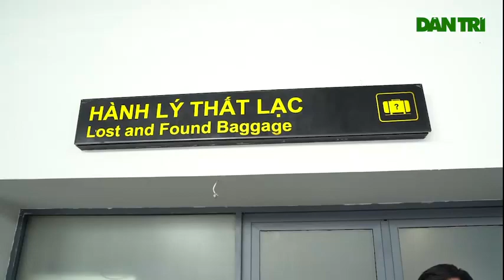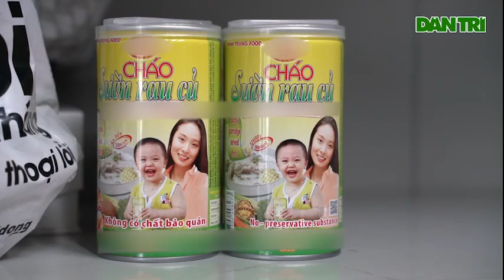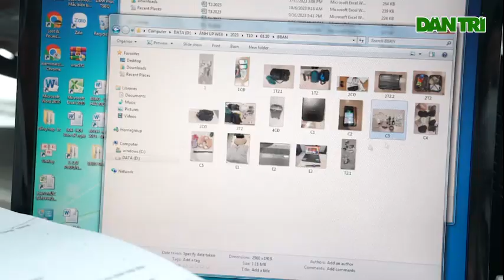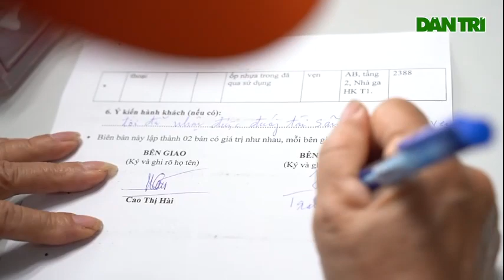Vào kho chứa hàng trăm hành lý thất lạc tại sân bay Nội Bài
Các kho chứa hành lý bị bỏ rơi tại sân bay Nội Bài sắp quá tải vì sau nhiều năm không tìm được chủ nhân đến nhận lại tài sản.